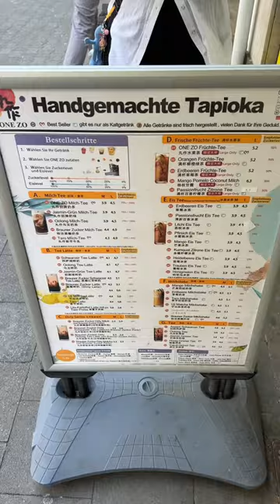Foodspots in Düsseldorf 📍